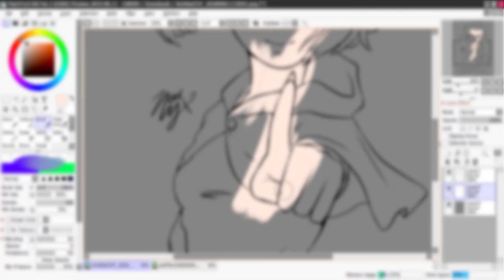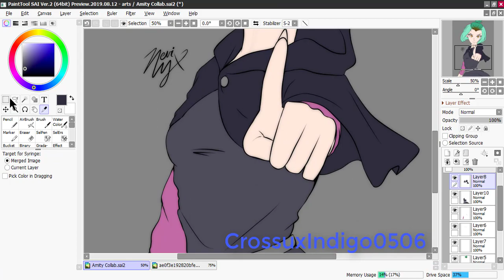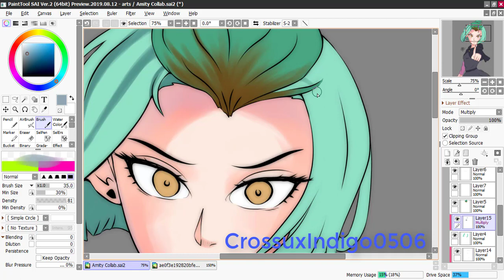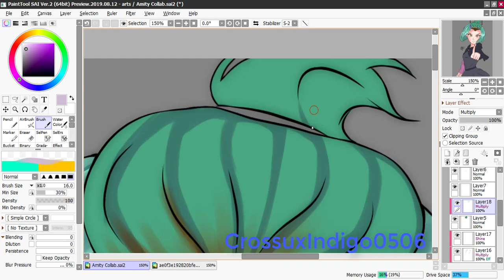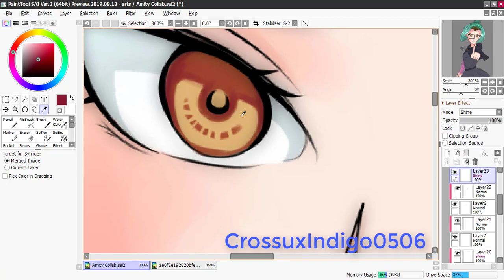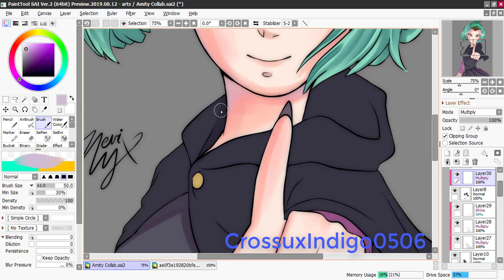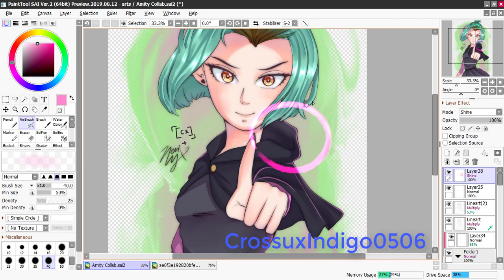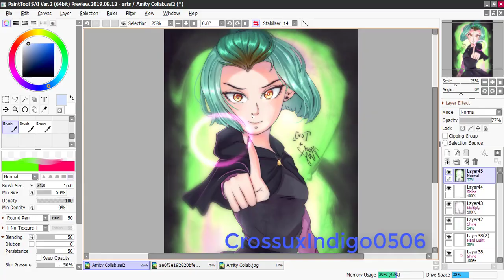Amity Blight! (The Owl House) Collab with Nevi_Nyx [Speedpaint]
I'm sorry I haven't uploaded a new speedpaint recently but now I got the chance to post one!

So my friend @Nevi_Nyx and I decided to watch The Owl House because it was starting to get popular lately, and we both loved Amity xD. That's when we decided to draw her!

Finished Product:
(TBA)

Programs used:
Paint Tool SAI 2, Camtasia Studio 9